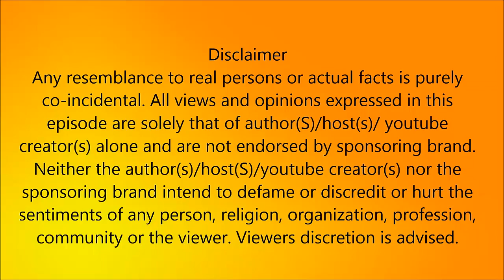அதே நுனிநாக்கு ஆங்கிலம்.! எம்.ஜி.ஆர் பாடலுடன் உரை.!ஜெயலலிதாவாகவே மாறிப்போன தீபா.!